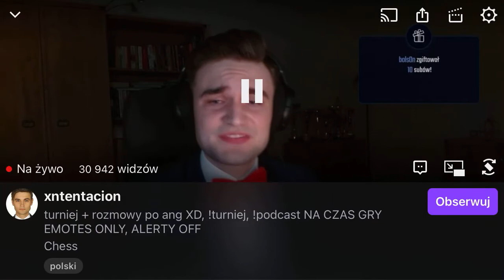31 tysięcy oglądających na twitchu